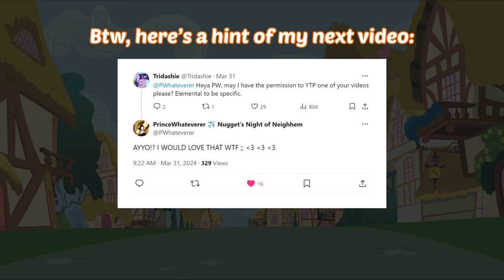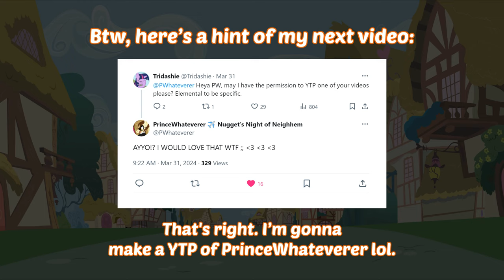[Update] The End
--- Where to find the MLP YTP Series?